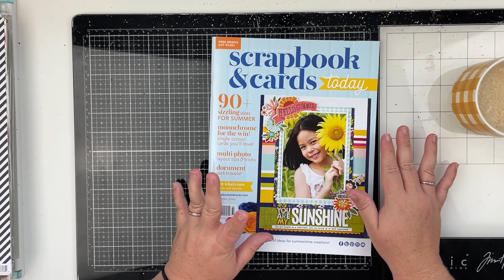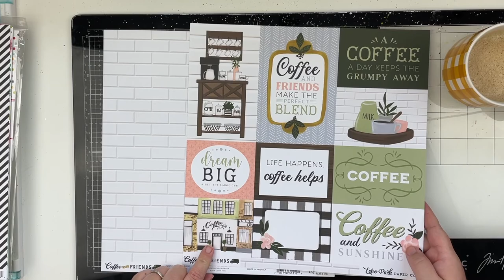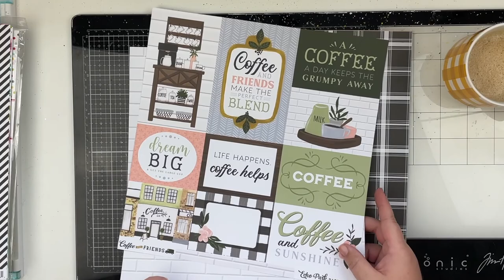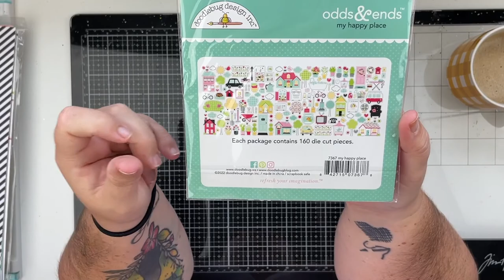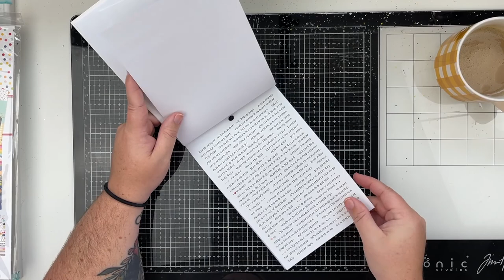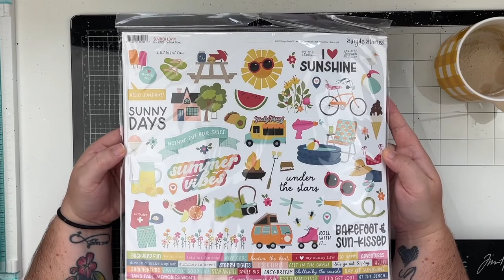HUGE Scrapbook Haul | July 2022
Today I have a huge scrapbook haul! I love seeing what other people buy so I always enjoy sharing what I get! I hope you also enjoy this video! Thank you so much for your continued support!